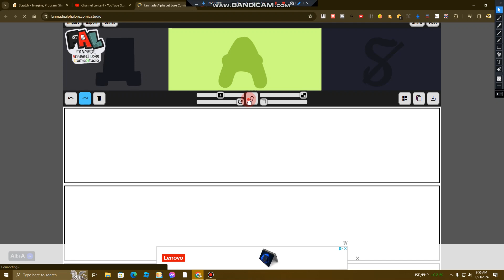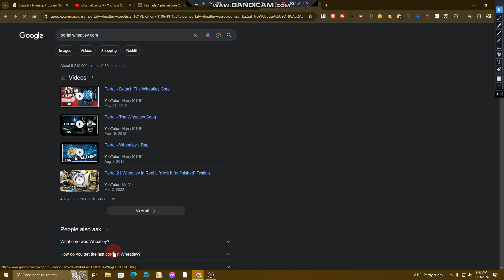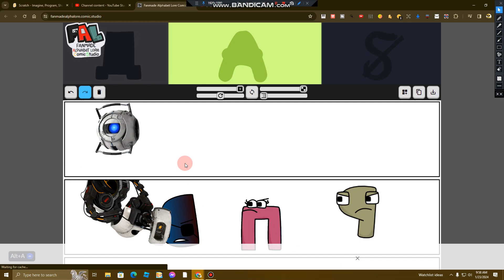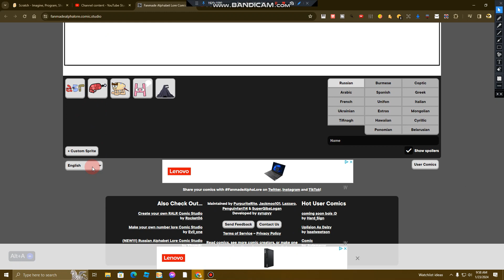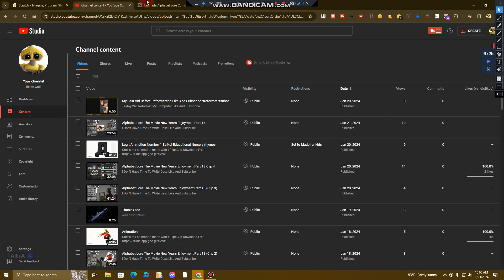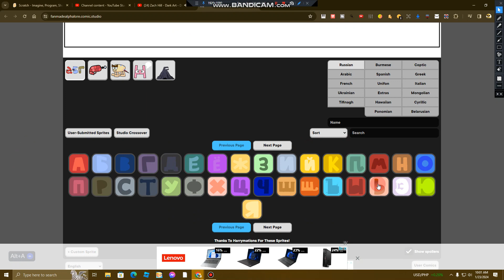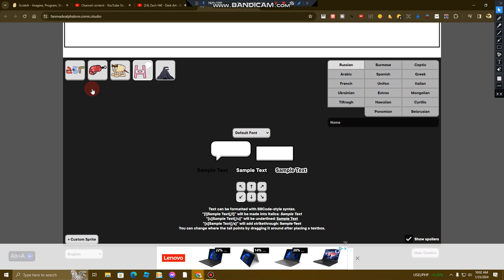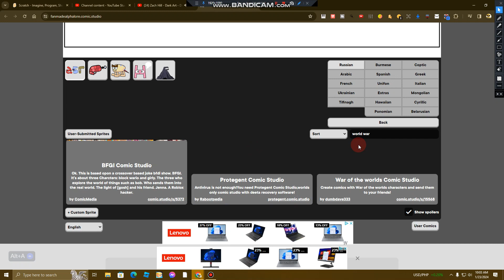it's Doomsday Russian Alphabet Lore Portal 2 And Alphabet Lore Original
the copyright symbol, the year of the page's publication, the name of the website's owner, and a statement reserving the rights of the site's owners to the site's content